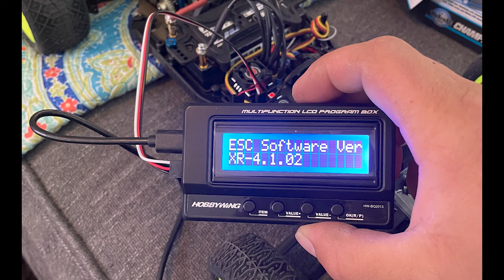Team Associated B6.3D Buggy build in Photos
This is my first ever buggy build and I ran into a few learning curves along the way. By the end of the video, all bugs were worked out and I am beyond satisfied with this build and buggy all the way around!